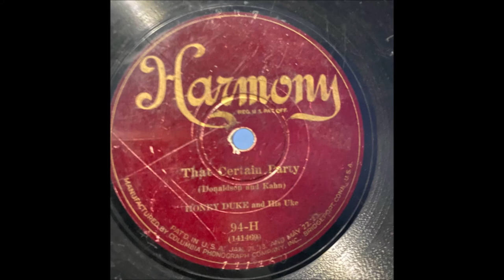Early Johnny Marvin - That Certain Party [1926]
[Written by  Walter Donaldson - Gus Kahn]
Recorded   2 November 1925 by  The Ponce Sisters

 Issued as Honey Duke and His Uke
           on  Harmony 94 - H B

Johnny Marvin [ukulele/vcl effects/vcl solo]

2003 Inducted into UKULELE Hall of Fame